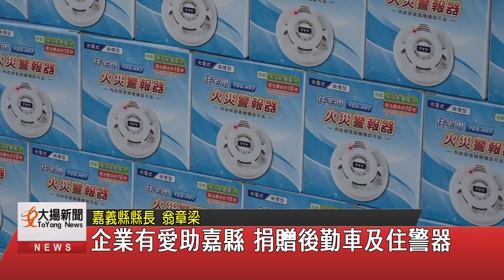企業有愛助嘉縣 捐贈後勤車及住警器-大揚新聞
科技公司捐贈嘉義縣消防局一輛百萬後勤車及
住宅用火災警報器3200顆，總價約300萬，
消防局日前舉辦捐贈儀式，
縣長翁章梁從總經理林建志手中接下鑰匙，
象徵後勤車正式上路。